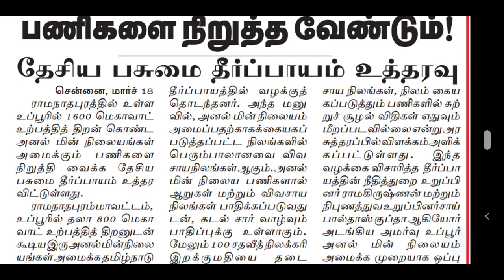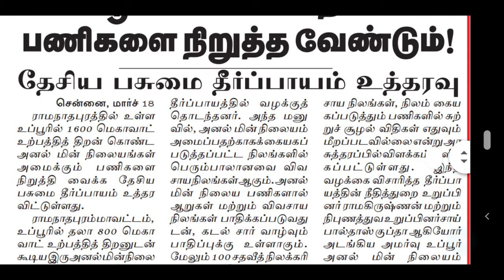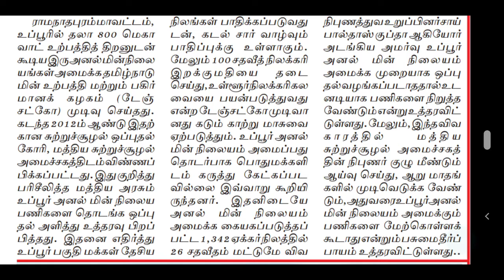TANGEDCO TNEB | அனல் மின் நிலையத்திற்கு மத்திய சுற்றுச்சூழல் அனுமதி பெறப்படவில்லை என வழக்கு தேசிய